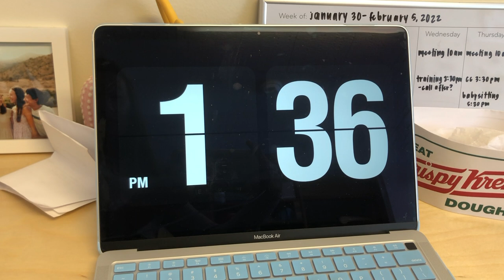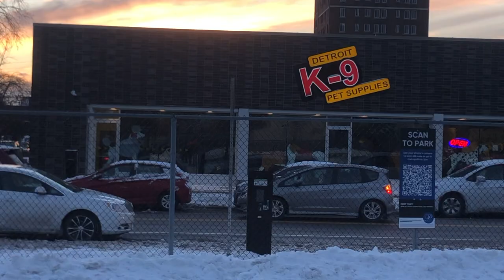pistons game | detroit, mi | vlog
A vlog about our trip to Detroit to watch a Pistons game!